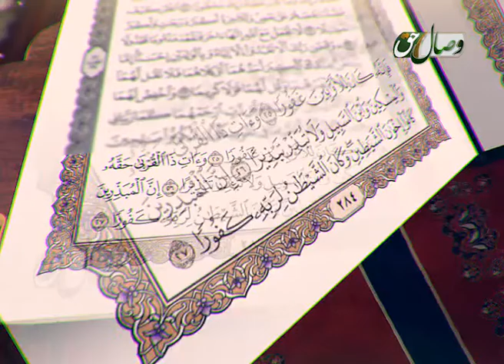حقوق خویشاوند و مسکین؛ اسراف کنندگان آیات 27 و 27 - الاسراء -ҲУҚУҚИ ХЕШОВАНДОН ВА БЕНАВОЁН С ИСРОЪ